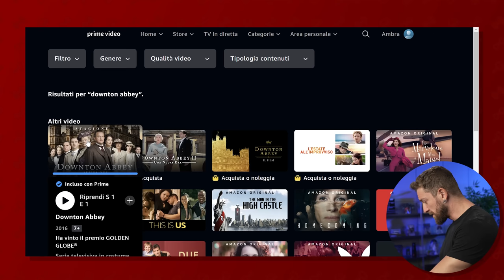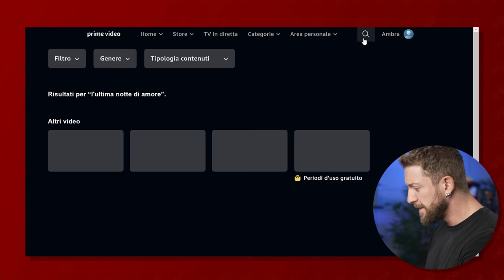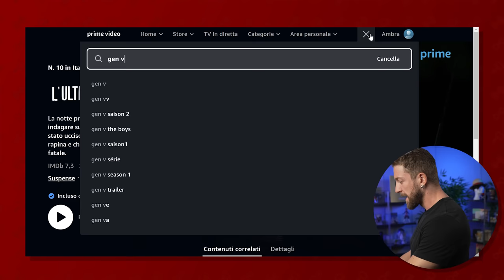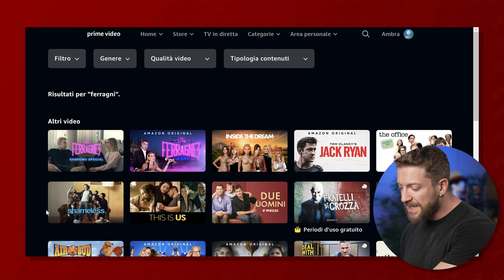Doppiare Prime in Tempo Reale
Regia e Produzione: Paolo Cellammare
Montaggio: Claudio Manca
Assistente di Produzione: Davide Morabito